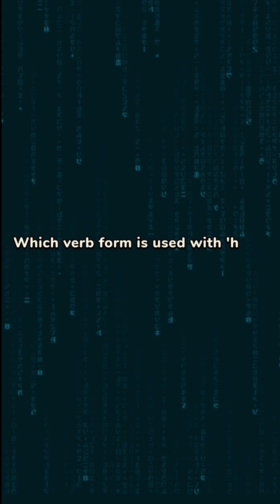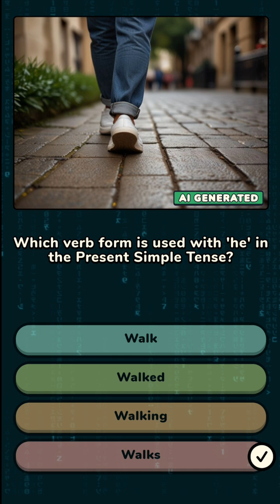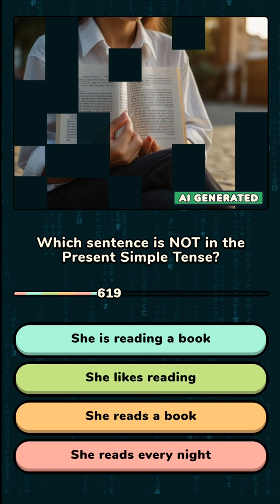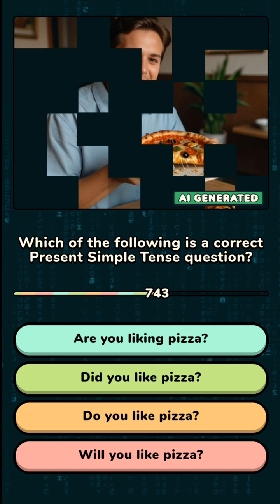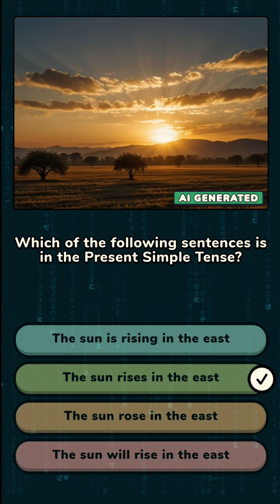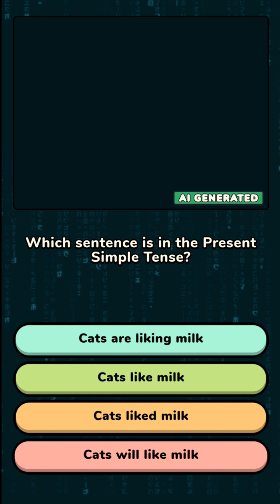PRESENT SIMPLE QUIZ